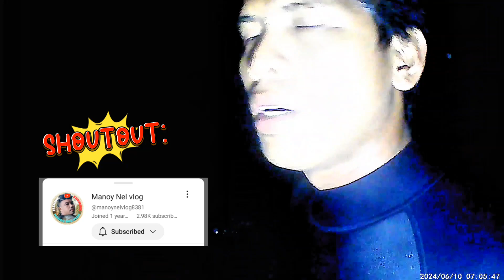NIGHT SPEARFISHING EPISODE 76: Nakarami ulit ng huli. Pusit, lapu-lapu,dalagang-bukid at mga samaral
Good day mga sir/madam.
Another episode na naman tayo ..
Bumabalik na views natin sa full video mga idol 🙏🙇❤️.

MARAMING MARAMING SALAMAT PO SA INYONG LAHAT. 🙏🙏🙇🥰
Tuloy pa din tayo ..
laban pa din ..
Maraming salamat sa pag suporta ..

Enjoy watching po. God Bless you all.. 🙏🙇❤️